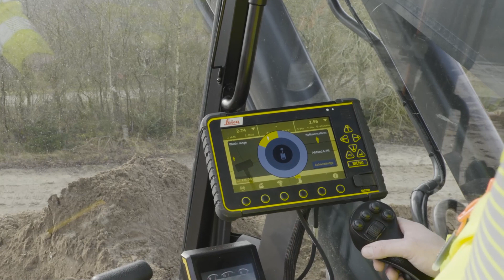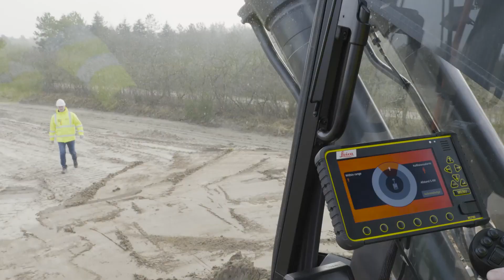Building a safer tomorrow with Mercantec (Ulfborg, Denmark)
Mercantec, a vocational school located in Ulfborg, Denmark, uses the Leica iCON PA10 & Leica iCON PA80 to ensure its students’ safety and introduce the forthcoming generation of construction workers to cutting-edge technologies.
Learn how Mercantec utilises Leica Safety Awareness Solutions to protect future construction workers